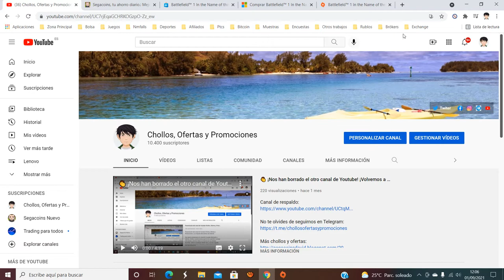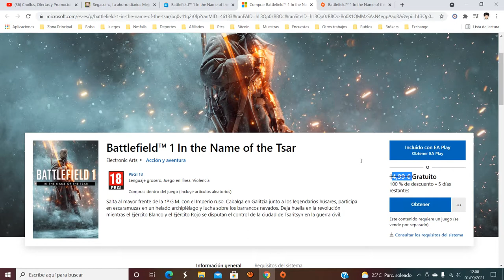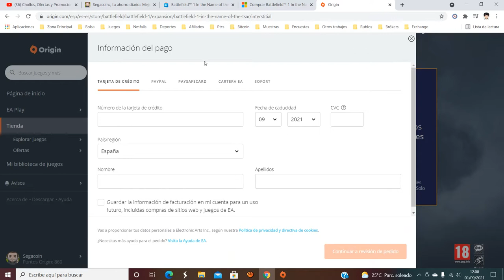🎁 Juega GRATIS Battlefield 1 In the Name of the Tsar para PC | XBOX | Playstation | Opinión 🎁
La actualización más grande en la historia de Battlefield

Alíate con el ejército ruso en el inmenso frente oriental de la 1ª Guerra Mundial y sé testigo de la lucha de poder durante la posterior guerra civil. Cabalga en Galitzia junto a los legendarios húsares durante la legendaria ofensiva Brusilov.